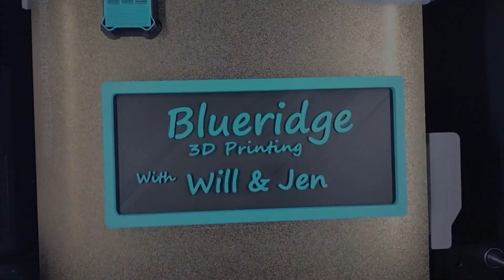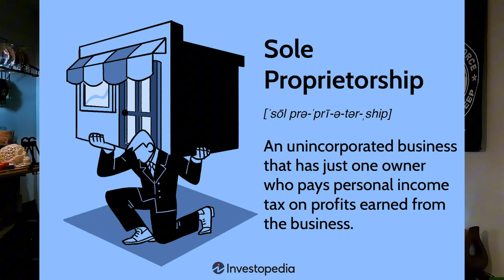3D Printing Senior Tell You His Workflow On Starting A Home Base 3D Print Business! Just A Process!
A 3D Printing Senior Tell You His Workflow On Starting A Home Base 3D Print Business! It's Just A Process! Amazon Takes forever to verify!

Welcome to Blue Ridge 3D Printing
We’re building a 3D print farm in our 60s—not as a hobby, but as a way to stay independent and create products that truly help people, especially seniors.
This channel is about practical 3D printing, smart design with Fusion 360, and the belief that it’s never too late to press start on something new.
 I want to thank everyone for their support. I'm at a time in my life with I can start to enjoy the things I have wanted to do though out my life and didn't have the time or money to so, but with the easy and lower cost of things like 3D Printing, computers, cameras and video equipment, well YouTube is a great outlet for all three. Right now it's hard work to great the videos out fast, but I am trying to streamline the process. Thanks again!

We don’t always know what we’ll be printing next, but we hope you’ll be with us for the journey.

3D printing, 3D printing for beginners, 3D printing for seniors, 3D printing
business, print-on-demand 3D printing, 3D printing at home, 3D printer tutorial, Fusion 360 tutorial, STL file design, mesh to solid Fusion 360, how to sell 3D prints, Amazon 3D print store, copyright 3D models, how to start a 3D printing business, 3D printer maintenance, glow in the dark filament, 3D printer filament test, best filament for 3D printing, how to design parts in Fusion 360, 3D printing tips for older adults, CapCut for YouTube editing, OBS Studio YouTube setup, 3D printing mistakes to avoid, 3D printed product ideas, 3D printing YouTube channel, 3D printer reviews, Blueridge 3D Prints, reaction videos 3D printing, YouTube monetization for small channels, how to get views on YouTube, 3D printing copyright, custom STL file business, senior creators on YouTube, hobby to business YouTube